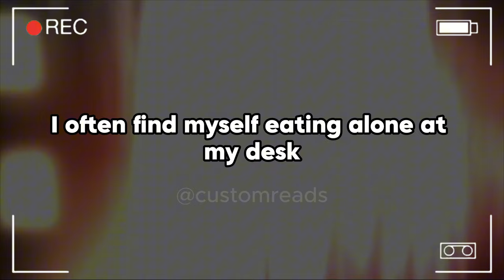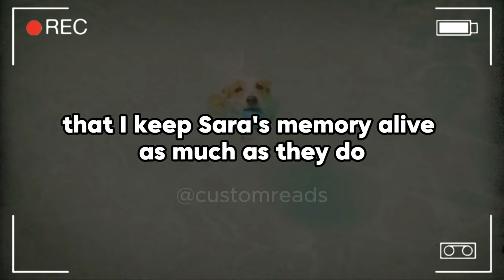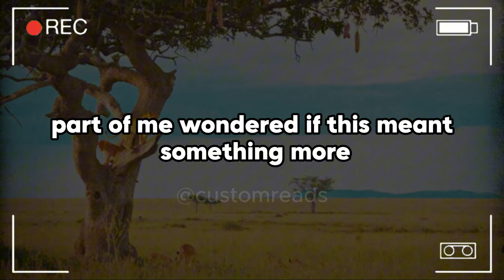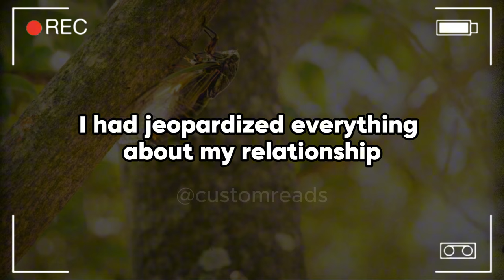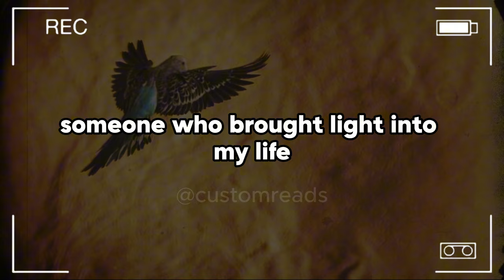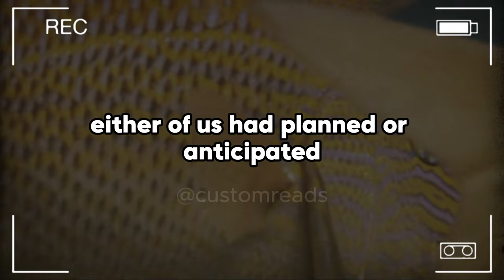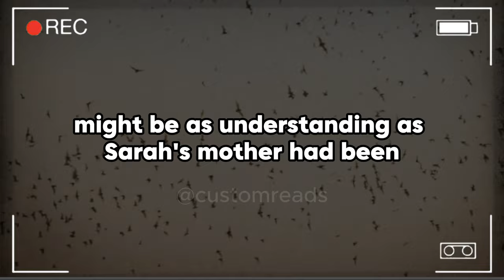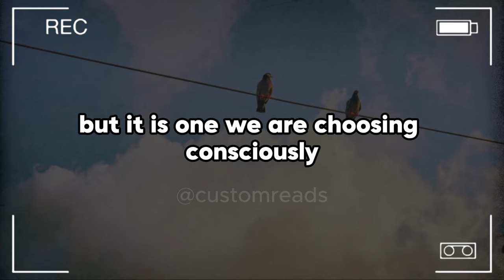After Losing My Wife, I Found Comfort In Her Sister’s Support. But A Single Night Shifted Our ...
After Losing My Wife, I Found Comfort In Her Sister’s Support. But A Single Night Shifted Our Grief Into Something I Can’t Undo. Now I’m Struggling To Honor The Past While Facing An Uncertain Future With Her.

I'm Alex, 28 years old, and I've been living in a haze since my wife Sarah passed away from cancer two years ago. We met when we were just 15, and she was not only my partner but my best friend. Losing her felt like losing a part of myself, and not a day goes by that I don't miss her deeply. Life has been tough without Sarah. Most days I feel like I'm just going through the motions, trying to keep up with my job at local bank, where we both started working right out of college. It's a place full of memories, as Sarah used to drop by my office to have lunch together. Now lunchtimes are the hardest part of my day.